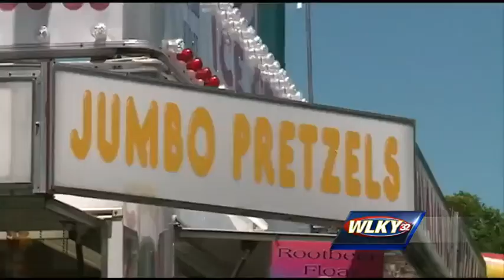Pekin hosts oldest consecutive Fourth of July celebration in country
The community of Pekin, Indiana hosts its Fourth of July celebration Friday, the oldest consecutive celebration in the country.